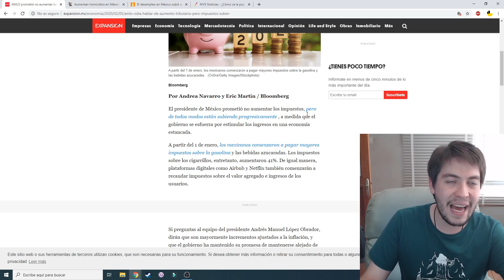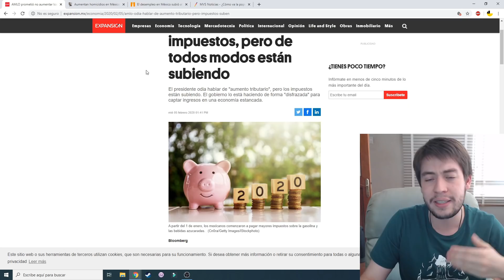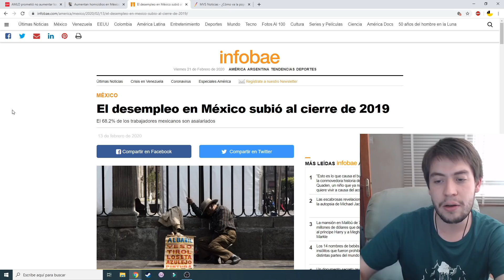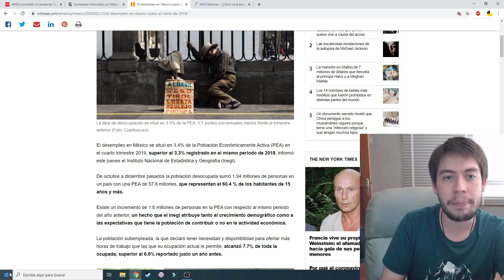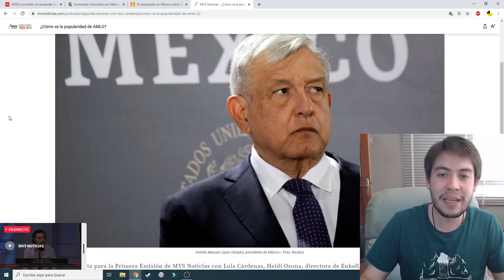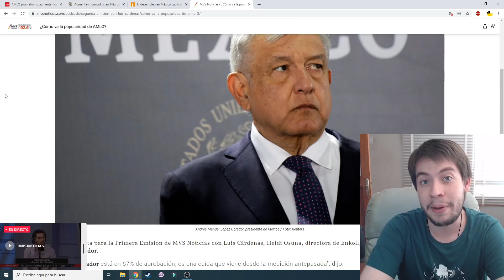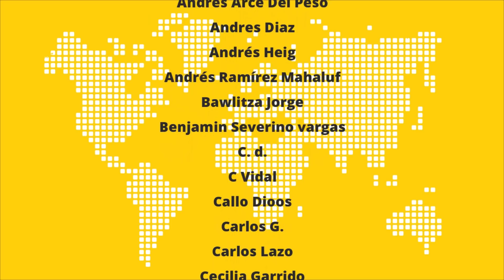Aumentan los impuestos, la delincuencia, y el desempleo en México